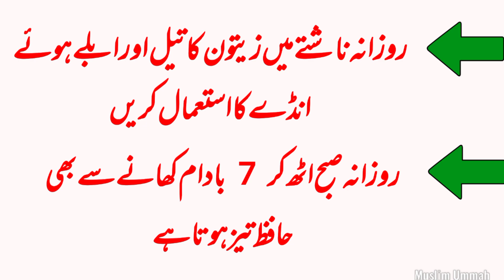Hafza Barhane Ke 4 Tarike | Muslim Ummah